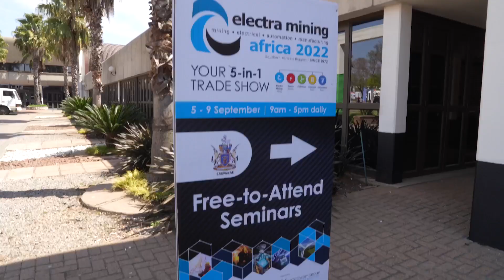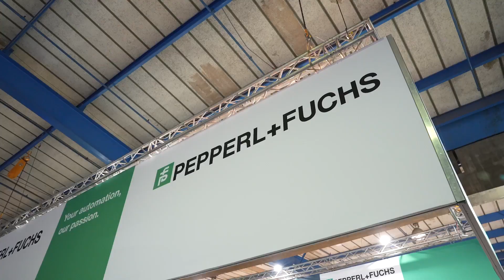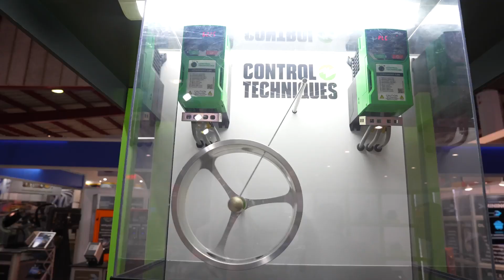Electra Mining Africa 2022- Day 1 Show Highlights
Electra Mining Africa 2022 has officially kicked off! Catch the day one show highlights and Get ready for day two.